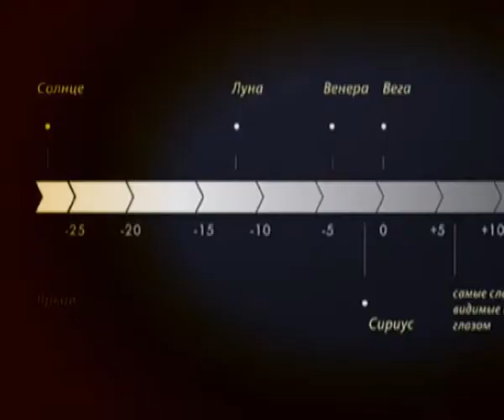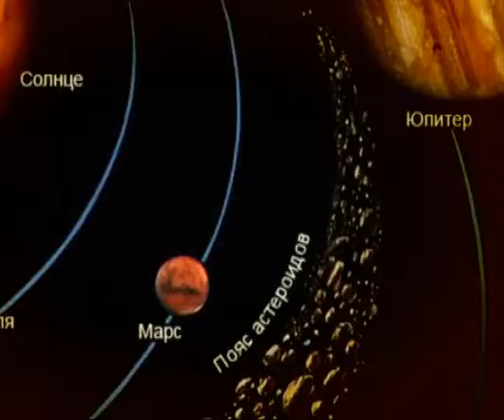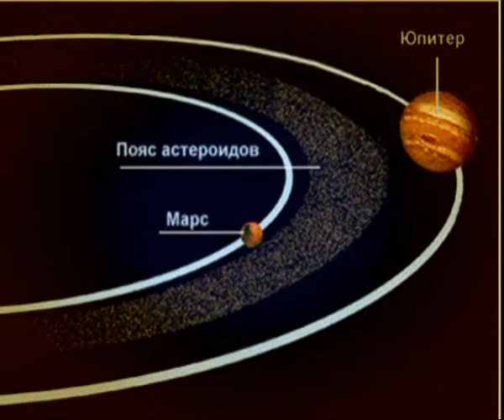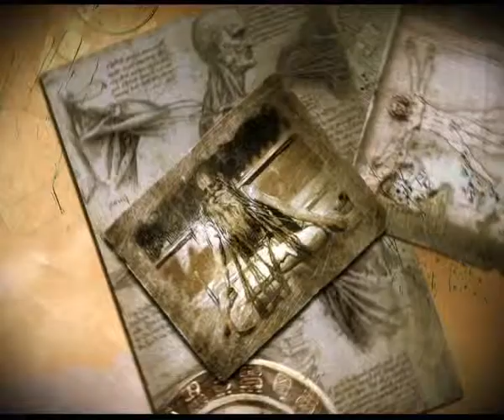Пределы возможного 010613